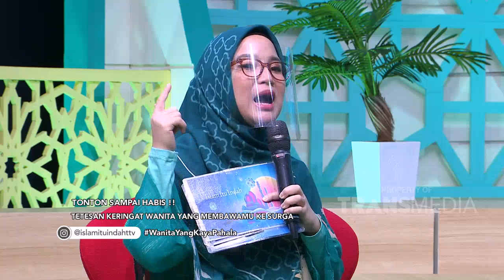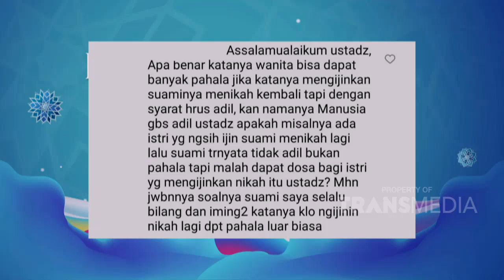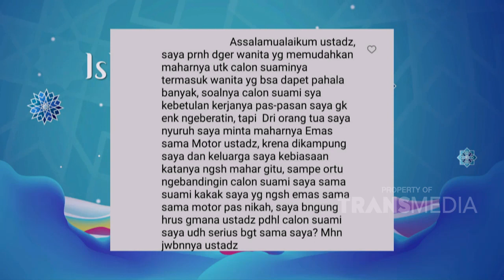Wanita yang Kaya Pahala | ISLAM ITU INDAH (20/12/20) P2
TAYANG SETIAP HARI PUKUL 05.00 WIB